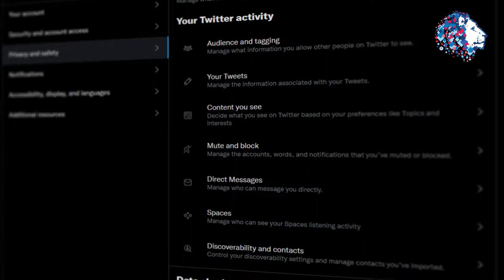How to build a personal brand in esports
Will from Hitmarker shares some thoughts and guidance on how you can build your own personal brand within esports.